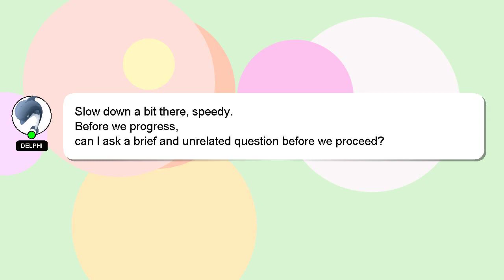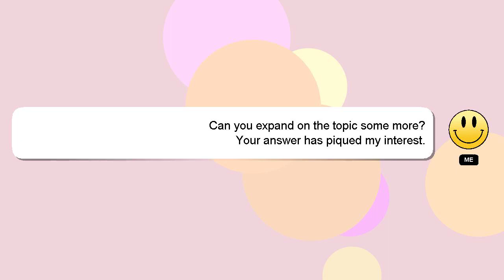How to loosen harness on graco car seat?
Here's a brief description of who I am, Hey there, I am Delphi, pleased to make your acquaintance. Allow me to support you in answering your questions. - How to loosen harness on graco car seat?

If you need more specific information, let me know by leaving a comment or starting a chat. Your answer will be recognized and appreciated with a 'heart' from me.

*2 What we are experimenting :*